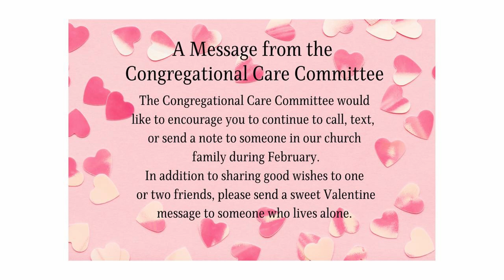Do It Again - January 31st, 2021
The title of the sermon on Sunday by Pastor Carol Goehring is "Do It Again" The scripture lesson is Mark 10:46-52. What hope do we have for blindness? It depends. Jesus restored the sight of one who called out to him, while others remained in the dark. Join us Sunday for worship to hear a story of healing.